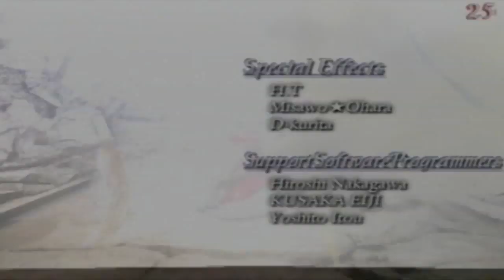Walkthrough - Devil May Cry 3 Dante's Awakening - Dante - Mision #20